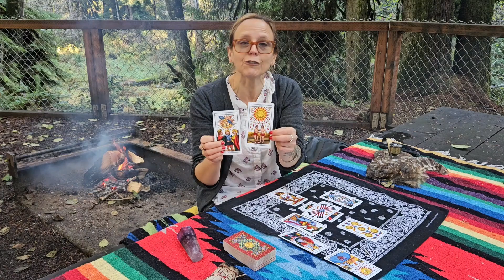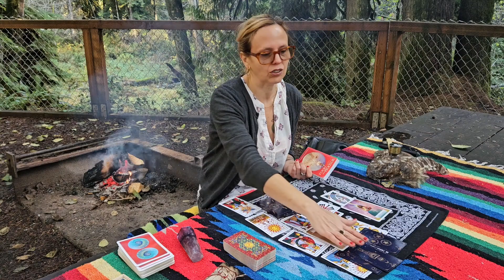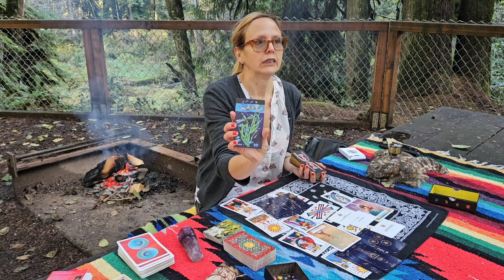Gorgeous love messages, a Knight of 🪄 transforms! Your fate is shifting swifty‼️so hold on tight💗👁💌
More on Kelp and Bee Balm from The Dirt Gems Plant Oracle Deck by Anne Louise Burdett and Chelsea Granger. These messages could not be more perfect!:
Kelp: "Kelp brings many stories and shape shifting water spirits with them, including the Kelpie. Kelp speaks in omens through their movement and mystery that we've been fascinated by for thousands of years. We too, are ocean creatures and perhaps look to Kelp to relearn the language of our true home, to speak in shape-shifting with fluency, to find a comfortable place in mystery, to fill our homes with magic. We are surrounded by living entities whose secrets we know in our hearts, but whose language we have forgotten. Kelp can speak to you in the mother tongue of water and salt."
Bee Balm: "Our intentions and our feelings are always engaging with the world, whether we say them out loud or not. Words are small carriers of such energies. If you find yourself cutting others down in your mind, feeling petty, jealous, dark or lacking in compassion, call on Bee Balm. Let this plant ally burn through you, sparkling and warming and releasing. These thoughts do not serve you, and they most certainly are being felt and perceived whether you want them to be or not. Decide to undo these dark knots and let them breathe. In the occult community there is a word called hex. This also exists in mainstream culture but it is usually called a judgment. Bee Balm is an ally if you find yourself on either side of this coin."